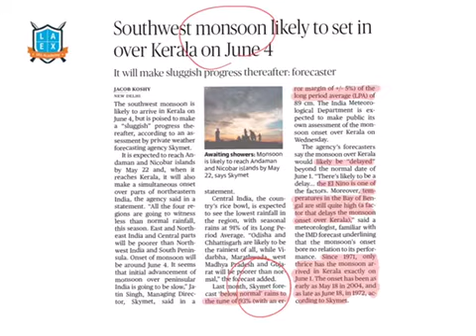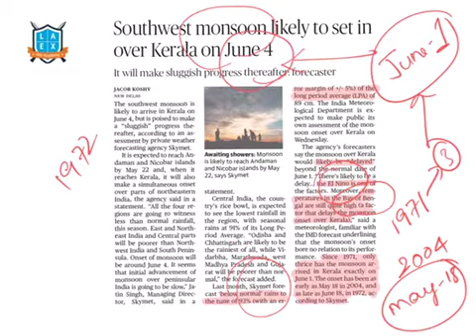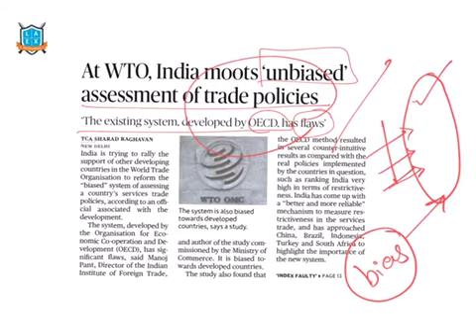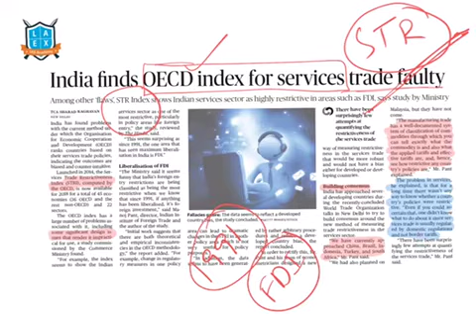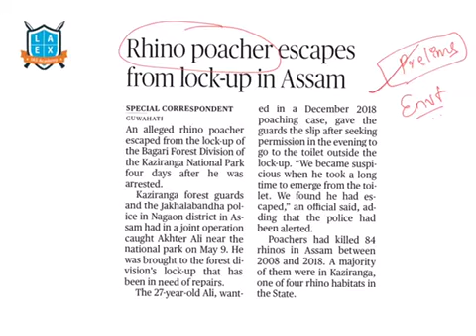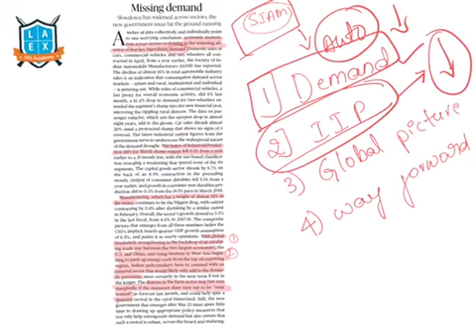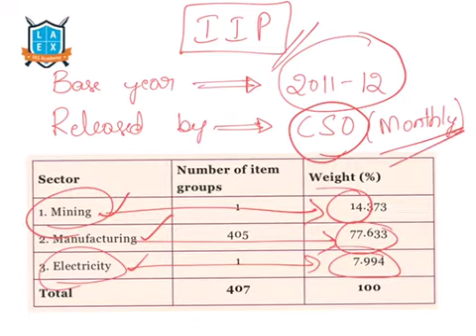15th May 2019 The Hindu news analysis in Kannada by La Excellence |civilsprep